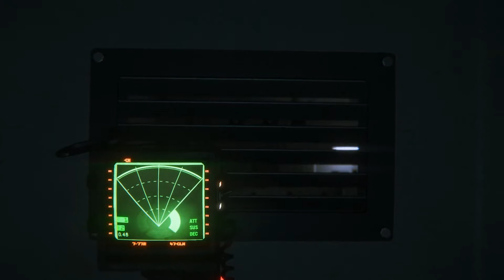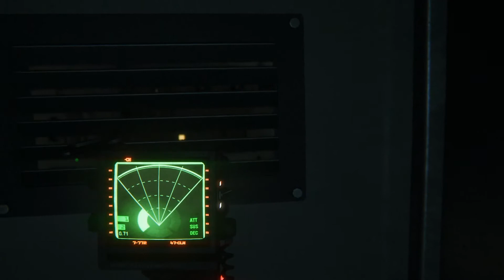Plutoburns Plays Alien Isolation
I love horror movies. I also love horror games. Watch me play this very emergent experience horror game.